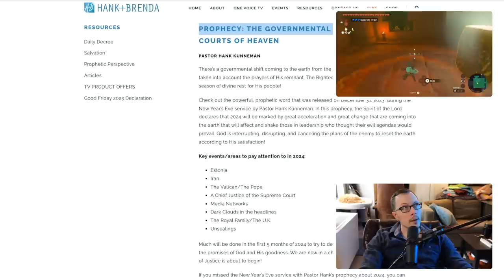Televangelists are convinced theyre persecuted | Flashpoint | P3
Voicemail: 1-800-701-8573